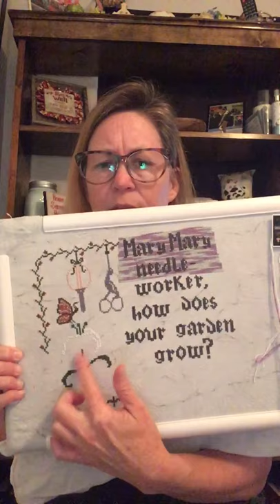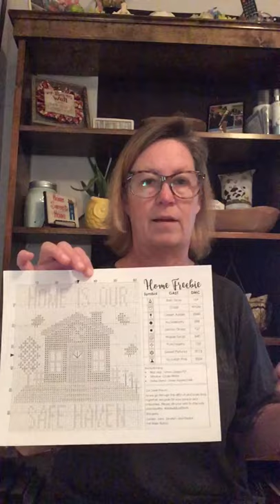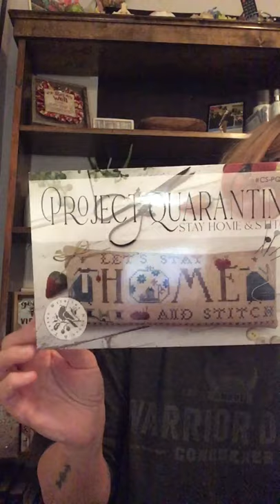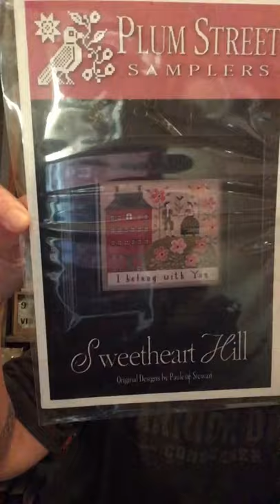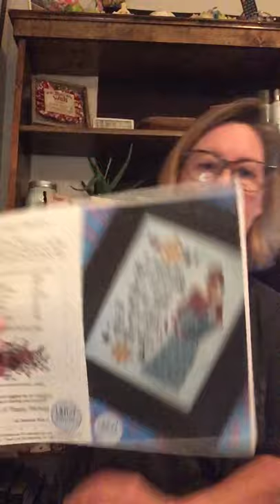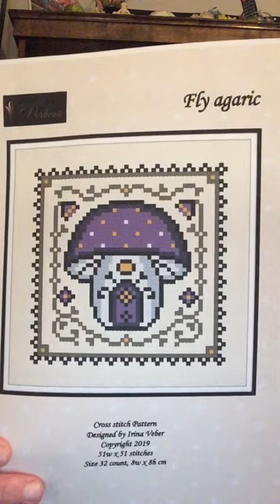Floss tube #11 - wips, haul, and maynia update.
Thank you for stopping by. I appreciate you spending some stitching time with me.

Wips:
Mary Mary Needleworker by Lindy Stitches
Be Well Crystal by Wild Violet Cross Stitch
Miss Mary Mack by La-D-Da
Chicken Love By Priscilla & Chelsea of The Real Housewives of Cross Stitch

Join us for the Mary Mary Needleworker SAL on Instagram using
and tag @kimberlyannedesigns @brees_stitching_stuff @beckycraftymama @lindystitches
No rules just stitch at your own pace and share.